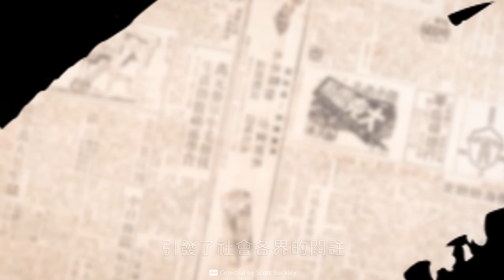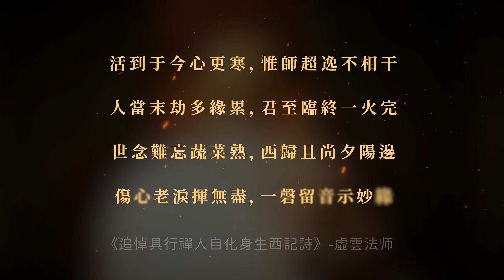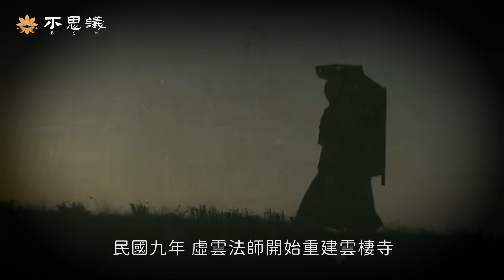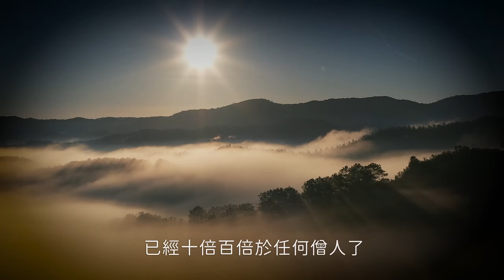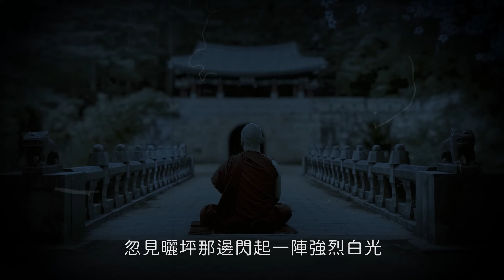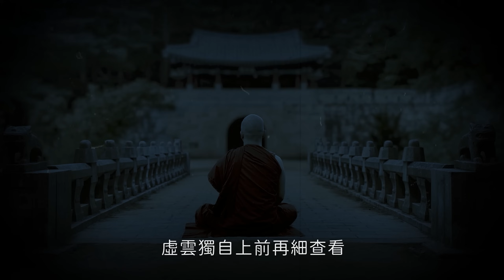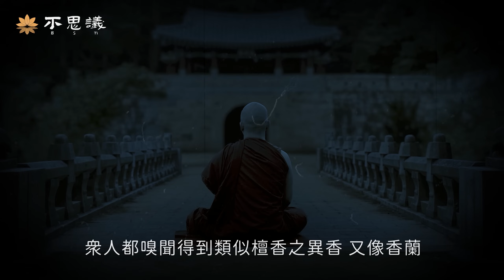身體放出三昧真火,自化往生,數千人見證傳奇【具行和尚往生傳】| 不思議BSYi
🔔本期話題：1924年曾有一條轟動一時的報刊新聞引發了社會各界的關註。當時有個名叫「具行」的和尚，在一天夜裡竟用三昧真火將自己的肉身化去，彼時白光沖天，引發眾人好奇圍觀，次晨《昆明日報》記者、當地高官以及社會各界賢達人士紛紛聞訊趕來，隨後他們共同見證了更為神奇的一幕，與此同時這背後的感人故事也漸漸浮出了水面。

▾▾▾▾▾🪔本片章節▾▾▾▾▾
00:00 開篇
01:24 1.投寺求生
03:45 2.妻眷來投
06:16 3.舉家剃度
10:27 4.進境神速
13:14 5.真火化身
19:42 6.一磬留音

00:01 OPENING
01:24 1.Surrender to the Temple
03:45 2.Family for assistance
06:16 3.The family becomes monks
10:27 4.GRapid progress in cultivation
13:14 5.Samadhi Shin Fire
19:42 6.Witnessing miracles together

▾▾▾▾▾🎶背景音樂▾▾▾▾▾
🎼 [0:06] & [17:06]| Celestial | Scott Buckley

🎼 [6:52] | Extrapolation | Scott Buckley

🎼 [13:35] | 清淨法身佛（伴奏） | 水琉璃

👍如您有寶貴體會、建議，或期待之話題，歡迎分享至留言區。

☸️➤關於我們：【不思議BSYi】致力於介紹、分享佛學智慧、儒道文化等優良中華傳統文化，旨在令更多的學人，尤其是青年一代能夠了解、繼承、發揚古聖先賢爲全人類締造的寶貴文化遺産，以解其惑、善其行。

⭐➤「點贊」,「關註」,「分享」讓星塵之光，照亮行者之路！